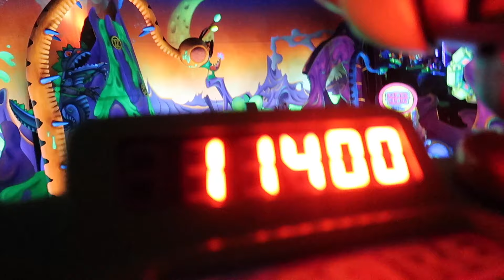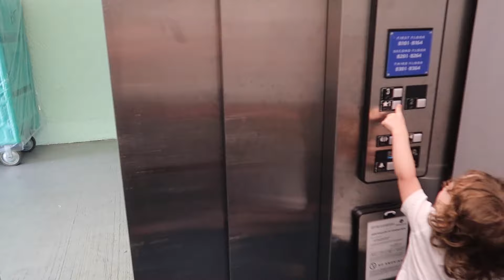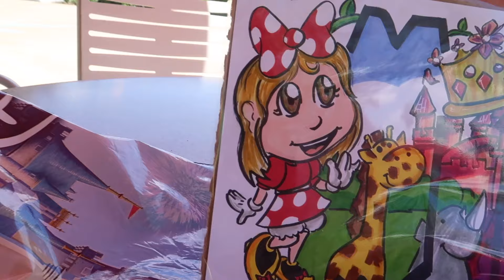Ending Our Disney Trip With a Bang!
Don't worry guys, this will be the last Disney Vlog for awhile haha.